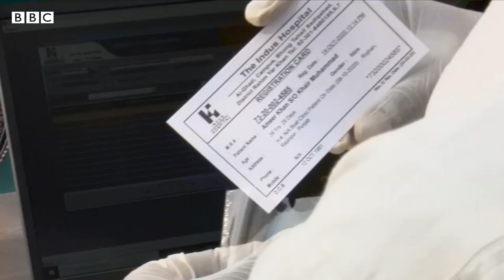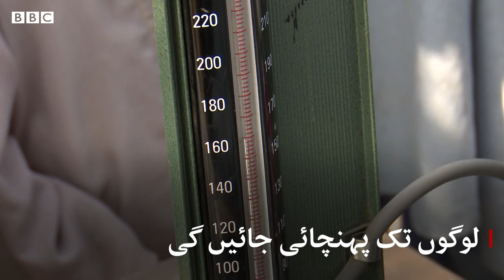River Indus: Health facilities on a boat - BBC URDU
پاکستان میں دریائے سندھ کے دونوں کناروں پر کچے کے علاقے میں ایک لاکھ سے زیادہ لوگ آباد ہیں مگر ان کے لیے صحت کی سہولیات نہ ہونے کے برابر ہیں۔ اس علاقے میں ڈاکوؤں کے خوف سے ڈاکٹر جانے سے گریز کرتے تھے۔ خواتین میں اموات کی شرح انتہائی زیادہ تھی۔ اب یہاں کشتی پر ایک کلینک آیا ہے، اس میں کیا سہولیات ہیں اور یہ کچے کے علاقے میں کہاں تک پہنچے گا، دیکھیے ہمارے ساتھی فرقان الٰہی کی یہ رپورٹ